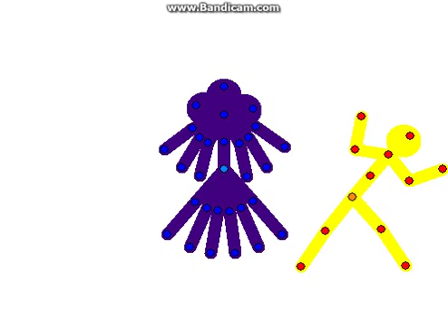mun animaatio osa 1